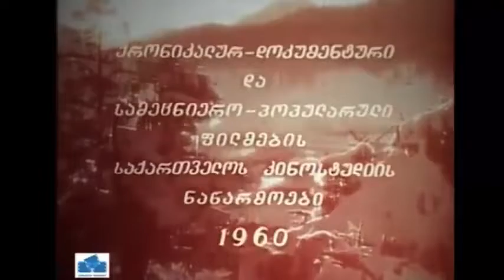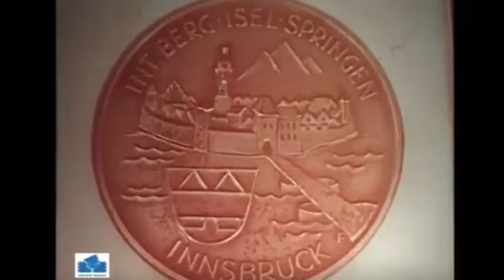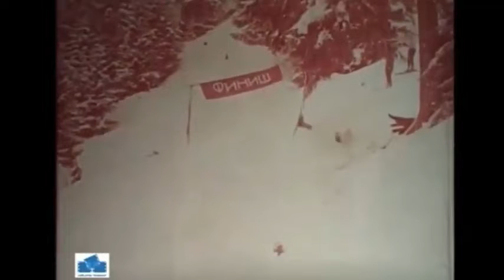მოკლემეტრაჟიანი ფილმი ბაკურიანზე / Soviet movie about Bakuriani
მოკლემეტრაჟიანი ფილმი ბაკურიანზე.